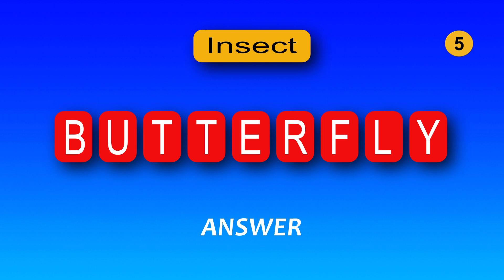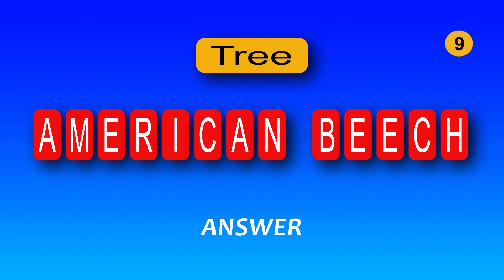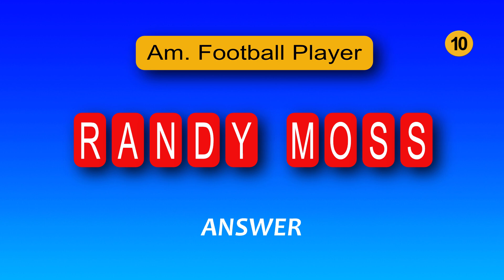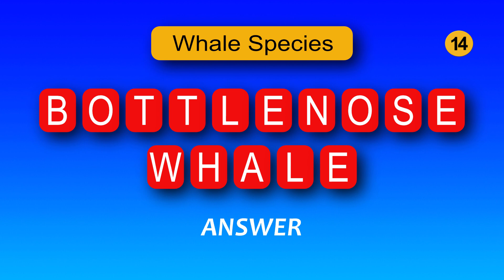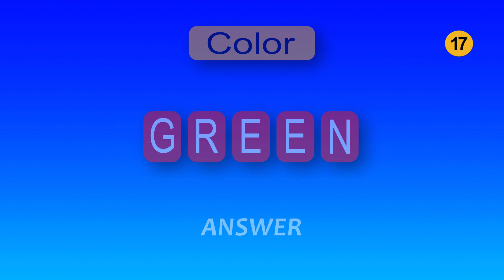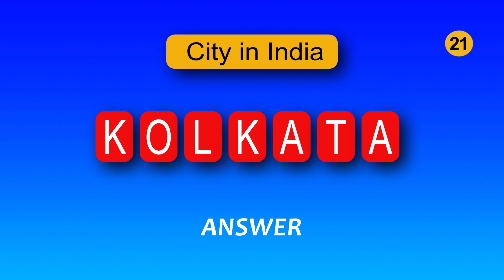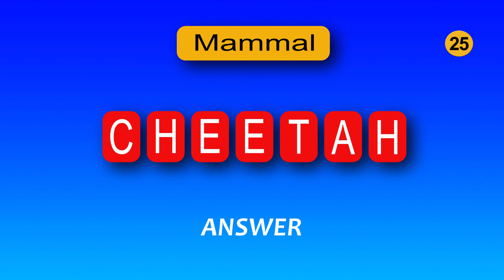26 Guess The Word Quizzes, General Knowledge Quiz, Brain Training, Guess The Word In 10 Sec.